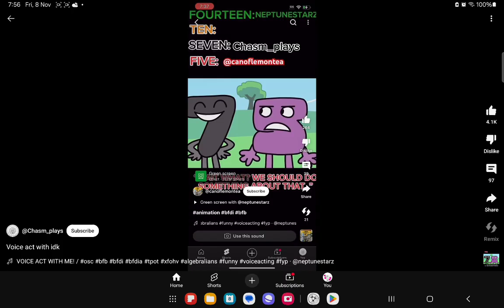8 November 2024